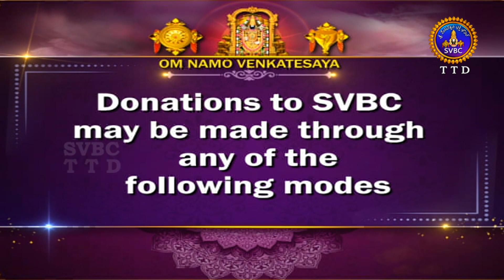శ్రీమద్భగవద్గీత | Srimadbhagavadgita | Tirumala | 1st Adhyayam | Slokams-09,10,11 | SVBC TTD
1వ అధ్యాయం | శ్లోకాలు - 09,10,11
1st Adhyayam | Slokam-09,10,11
శ్రీమద్భగవద్గీత | Srimadbhagavadgita |  Tirumala | 1st Adhyayam | Slokams-09,10,11 |  Sri Kuppa Viswanadha Sarma